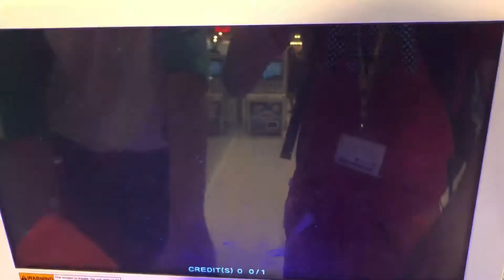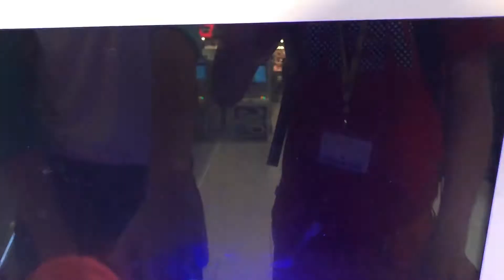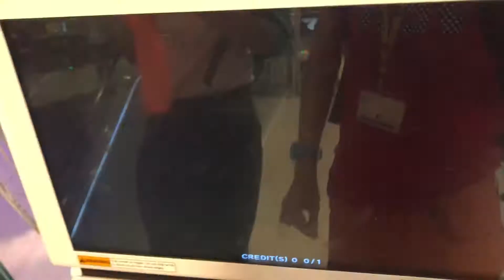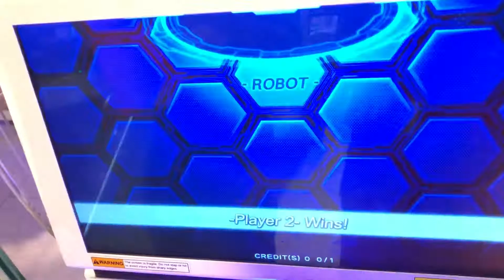Hero of robots GodJun Vs. Sonix round 9